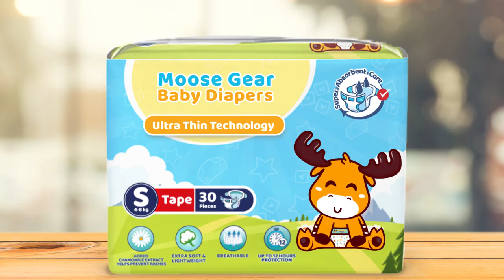Moose Gear Baby Diapers x Neri Miranda